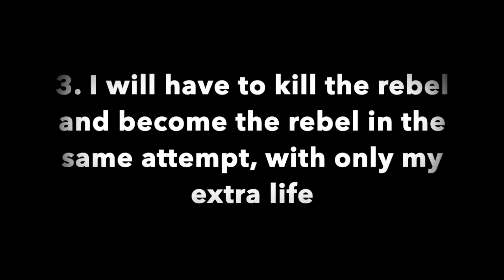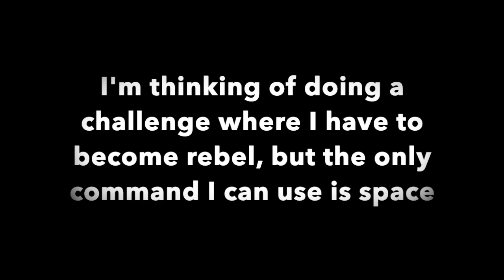Killing and Becoming the Rebel With an Obscured View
This challenge took me 10 mins. GIVE ME HARDER ONES IN THE DESCRIPTION.